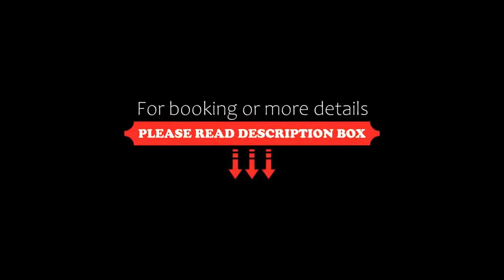Hotel Beroe, Sveti Vlas, Bulgaria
About Property:
You're eligible for a Genius discount at Hotel Beroe! To save at this property, all you have to do is sign in.
This property is 3 minutes walk from the beach. Situated in Sveti Vlas, within 250 m of Sveti Vlas Central Beach and 300 m of Sveti Vlas New Beach, Hotel Beroe features accommodation with a garden and free WiFi throughout the property as well as free private parking for guests who drive. Boasting family rooms, this property also provides guests with a terrace...
Property Type: Hotel
Address: 15 Yasen Str., 8256 Sveti Vlas, Bulgaria
Searching For
1. Hotel Beroe - Sveti Vlas - Bulgaria
2. Hotel Beroe - Sveti Vlas - Bulgaria Address
3. Hotel Beroe - Sveti Vlas - Bulgaria Rooms
4. Hotel Beroe - Sveti Vlas - Bulgaria Amenities
5. Hotel Beroe - Sveti Vlas - Bulgaria Offers and Deals
Audio Credit:
Track Title: Subway Dreams
Artist: Dan Henig